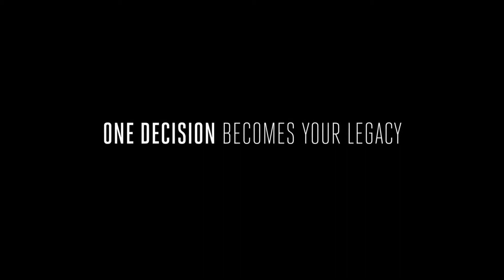Official Trailer: The Place Beyond the Pines (2012)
A motorcycle stunt rider turns to robbing banks as a way to provide for his lover and their newborn child, a decision that puts him on a collision course with an ambitious rookie cop navigating a department ruled by a corrupt detective.

Directed by,
Derek Cianfrance

Produced by,
Lynette Howell
Sidney Kimmel
Alex Orlovsky
Jamie Patricof

Written by,
Derek Cianfrance
Ben Coccio
Darius Marder

Story by,
Derek Cianfrance
Ben Coccio

Starring,
Ryan Gosling
Bradley Cooper
Eva Mendes
Ray Liotta
Ben Mendelsohn
Rose Byrne
Mahershala Ali
Bruce Greenwood
Harris Yulin
Dane DeHaan
Emory Cohen

Mike Patton

Cinematography,
Sean Bobbitt

Edited by,
Jim Helton
Ron Patane

Production company,
Hunting Lane Films
Pines Productions
Sidney Kimmel Entertainment
Silverwood Films

Distributed by,
Focus Features

Release date(s),
September 7, 2012 (TIFF)
March 29, 2013 (United States, limited)

Running time,
140 minutes

Country,
United States

Language,
English

Budget,
$15 million

Box office,
$35,485,608